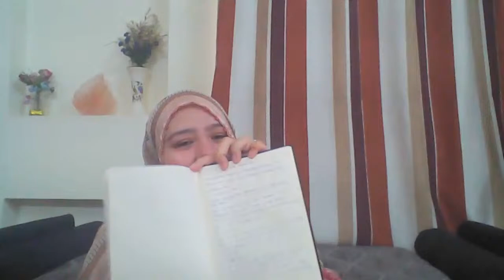7 bahasa cinta, Kamu yang mana? ( 7 Love Languages )@KingdomImaginaria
Mengupas tuntas tentang 7 bahasa cinta antara kamu dan pasangan@KingdomImaginaria